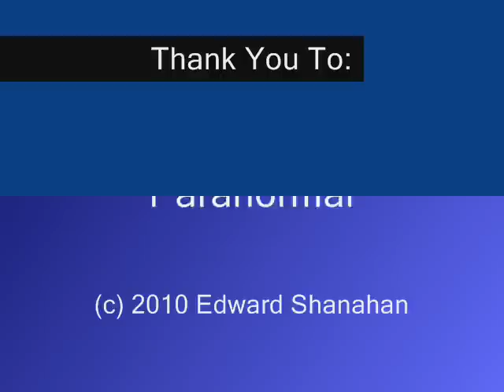Seance at The Tinker Swiss Cottage Museum with Edward Shanahan, Paranormal Circle of Energy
Seance at The Tinker Swiss Cottage Museum following a Paranormal Night hosted by Edward Shanahan. The video is of some of the experiences that went on during the Circle of Energy Seance performed by Shanahan.

The Seance is Edward Shanahan's Circle of Energy Seance. The goal is to have the Spirits interact with those present so that the individuals participating are able to experience the Spiritual World.

Video was shot by Prairie State Paranormal.